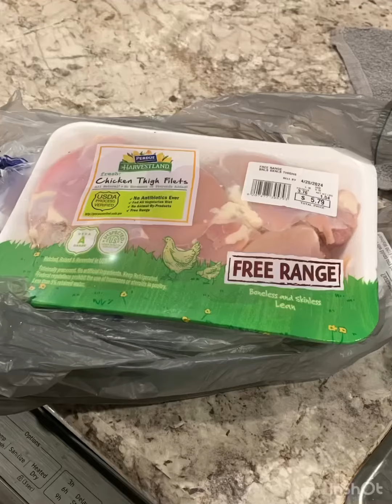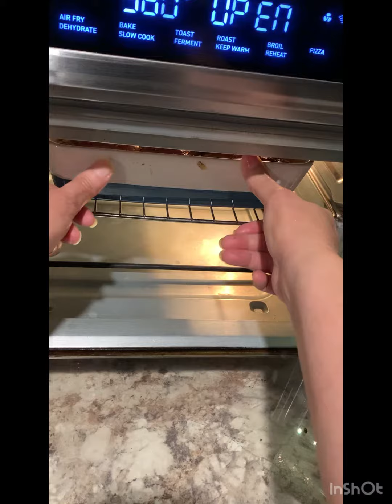Easy Lemon Garlic & Herbs Chicken